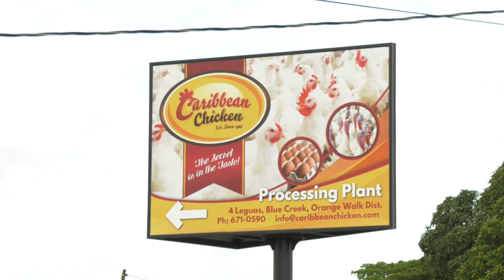Blue Creek is Ground Zero For Avian Influenza Outbreak